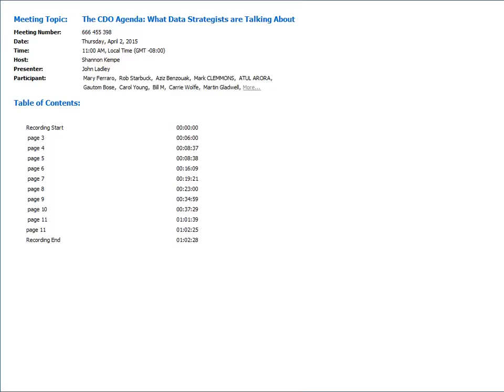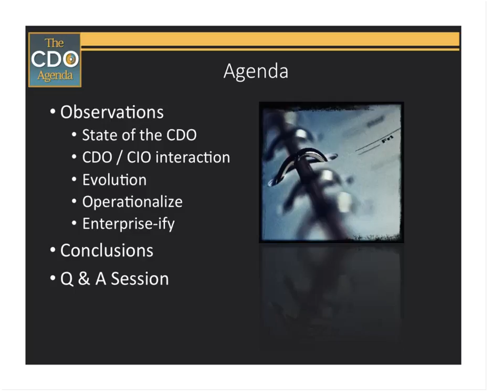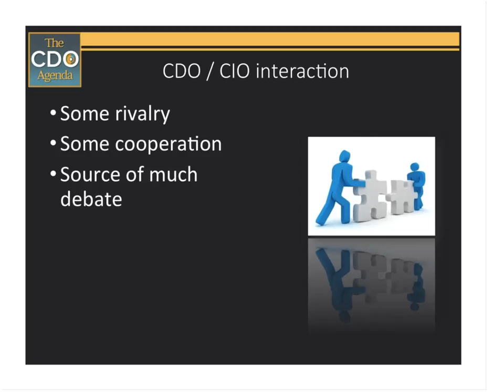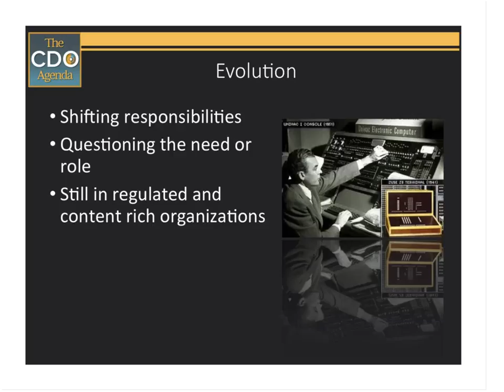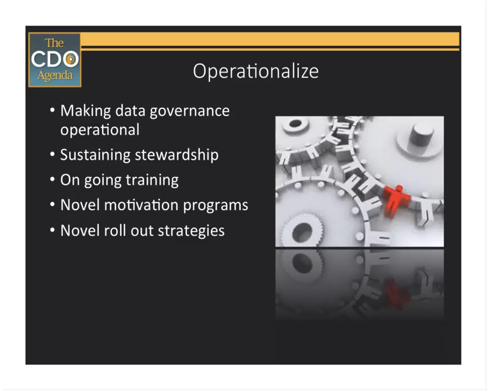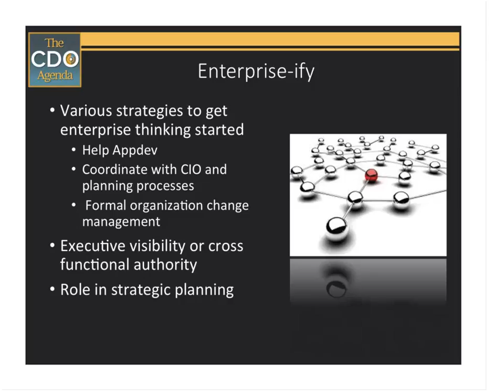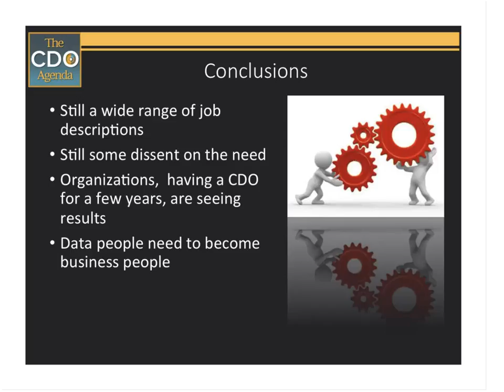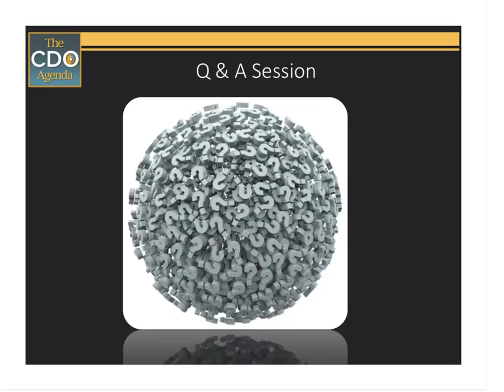CDO Webinar: What Data Strategists are Talking About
If you weren’t able to attend the very recent CDO Vision 2015, or even if you were, join Industry Leader John Ladley and DATAVERSITY CEO Tony Shaw to hear them discuss highlights from the event. What are current Data Strategists presenting and what are people asking about? What’s the most common low hanging fruit being addressed and what are the long term strategies being implemented? And hear John and Tony summarize some of the current featured presentations happening at CDO Vision:

- Corporate Data Strategy Recent Evolution and New Challenges presented by Kenneth Viciana, Vice President of Enterprise Data Strategy, Equifax

- Coaching the Data Science Team: Running Data Projects presented by John Akred, Chief Technical Officer, Silicon Valley Data Science

- Brining an Analytics Center of Excellence presented by Derek Strauss, Chief Data Officer, TD Ameritrade

- Creating Data Experiences presented by Peter Olson, Director and Creative Technologist, IDEO

- When Do You Need a CDO? presented by Ursula Cottone, Chief Data Officer, Keybank

- The CDO / CIO Partnership presented by Jennifer Ippoliti, Chief Data Officer, Raymond James Financial Inc.